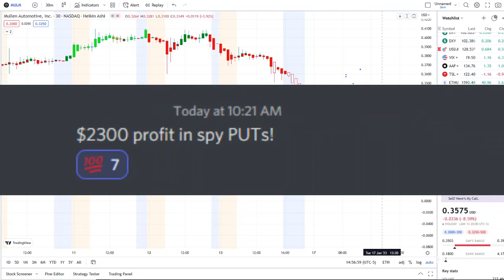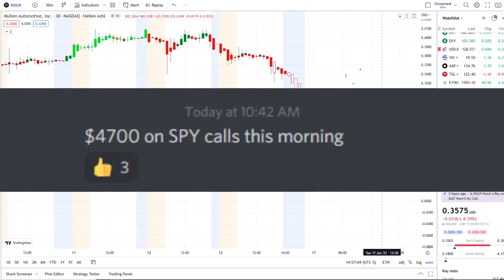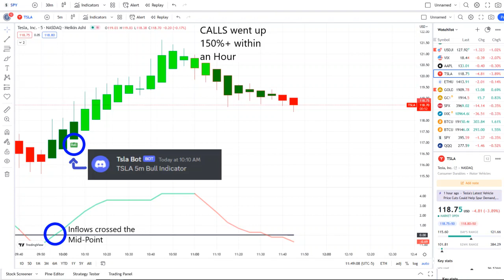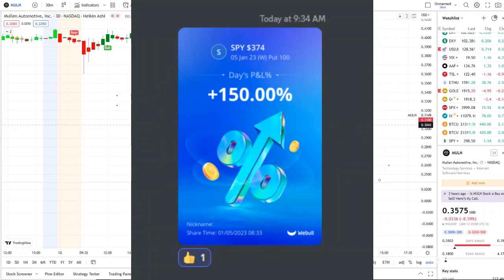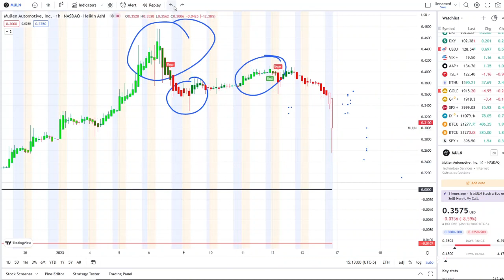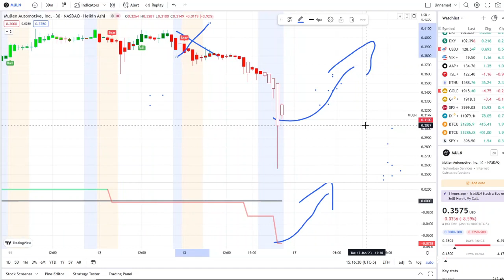🚨 URGENT! THIS IS BBIG! MULN STOCK 8,000% CTB + MASSIVE SQUEEZE OVER? | 🔥 $MULN TECHNICAL ANALYSIS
MMTLP Stock & NEXTBRIDGE | MMAT Stock Massive Short Squeeze Just BEGIN? MMAT Stock gets target!?

🚨 URGENT! Stock Market CRASH (UPDATE) 🔥 Why The SP500 Is Going LOWER. (SPY, QQQ) (SEPTEMBER 2022)

stock news, sens, sens stock, sens stock analysis, sens stock predictions, sens stock price, sens stock news